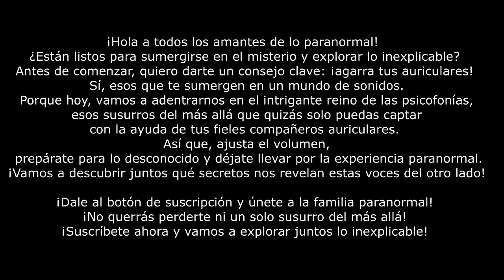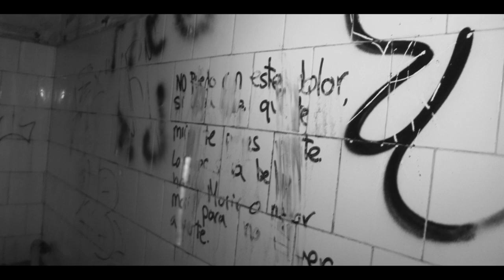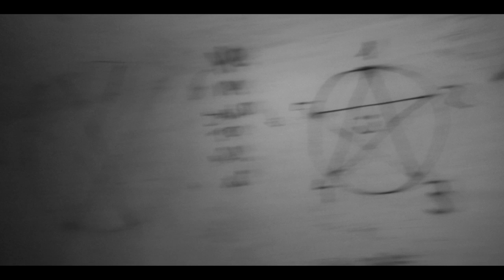Mallorca Paranormal De vuelta al principio 2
Nueva entrega. No te la pierdas!